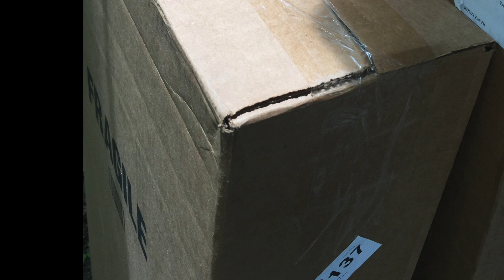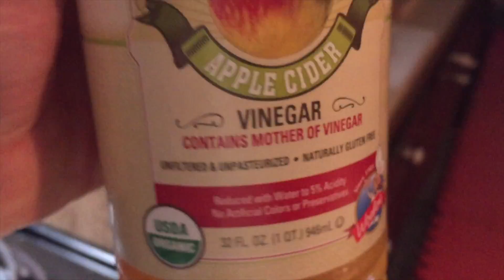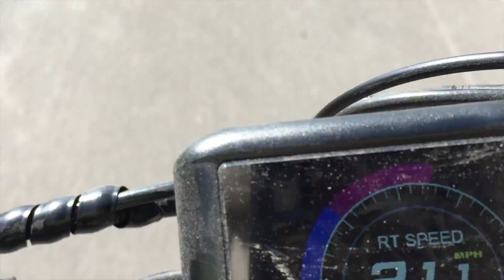Your Friday mixed Bag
This video is about   Apple cider vinager to reduce body fat and a short e-bike ride welcome to  Your Friday mixed Bag.Naraited by my co host Squonkie.